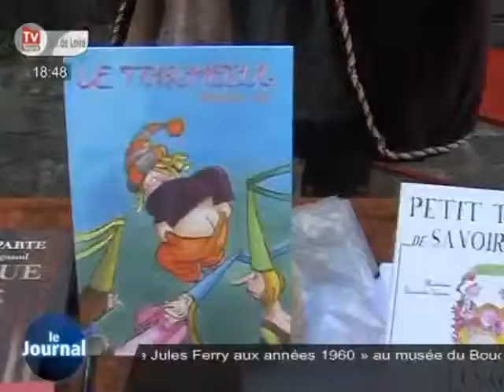Chinon à l'heure médiévale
Sites webs/blogs, copiez cette vidéo avec le bouton "Intégrer" !
 Chinon retourne à l'époque médiévale le temps d'une journée festive à l'ambiance conviviale.